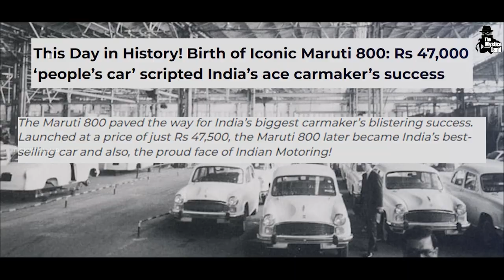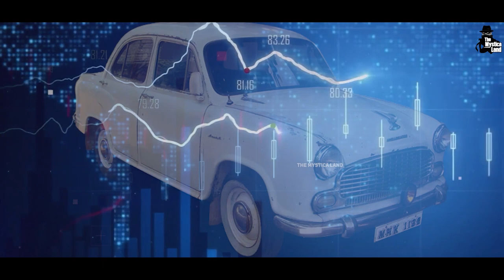आखिर क्यों बंद हो गई Maruti 800? | Rise & Fall of Maruti 800 | The Untold Story of Maruti Suzuki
Video Title : आखिर क्यों बंद हो गई Maruti 800? | Rise & Fall of Maruti 800 | The Untold Story of Maruti Suzuki
Language  : Hindi